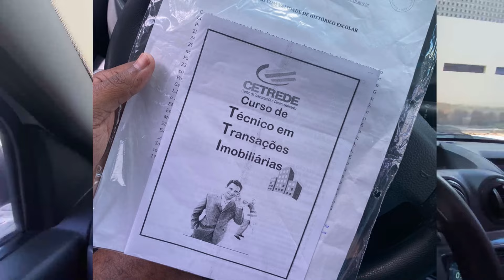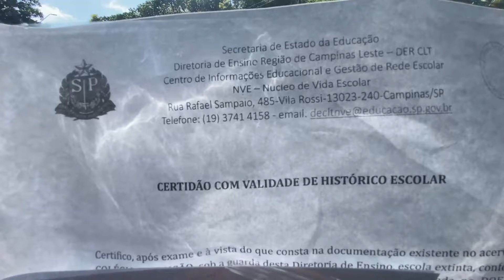Como Ser Corretor de Imóveis Em Fortaleza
Para negociar imóveis você precisar ser um corretor de imóveis credenciado pelo CRECI, e hoje fui fazer minha matricula no curso de TTI - Técnico em Transações Imobiliárias no CETREDE em Fortaleza.